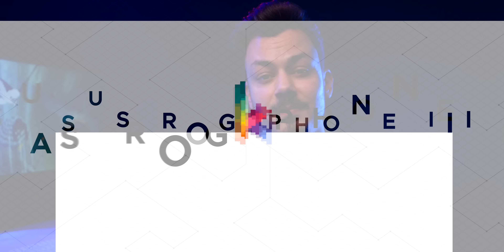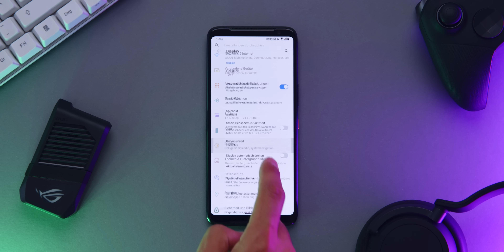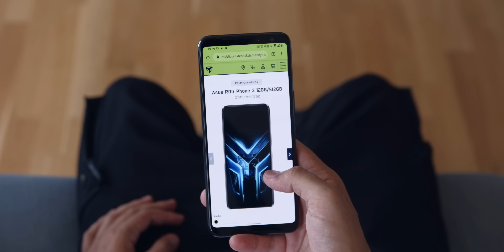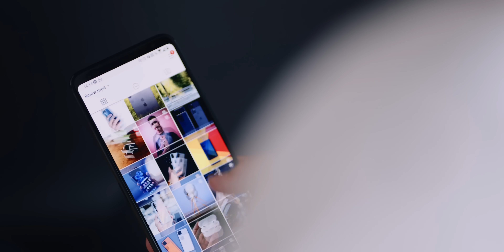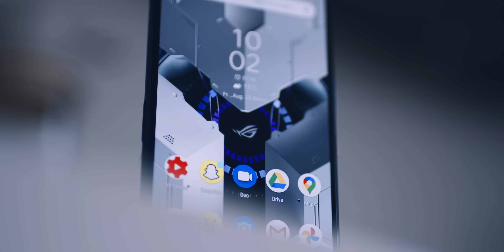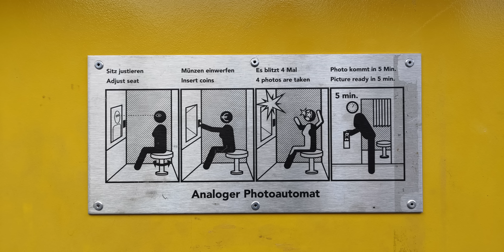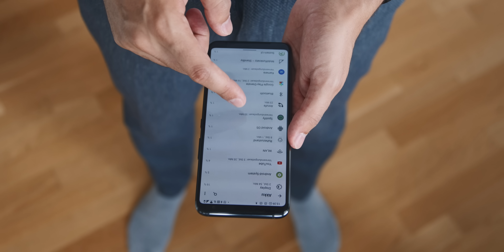Viel hilft viel? ASUS ROG III (review)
Das ASUS ROG II war ein bemerkenswertes Smartphone und das ROG III tritt eindrucksvoll in seine Fußstapfen..allerdings mit ein paar Kompromissen!